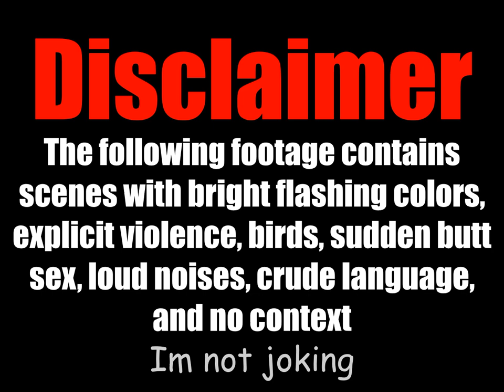The Greatest NPC Death In Videogame History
This is the part from the 2004 Russian FMV horror game called Metron(Метрон), where some random lady dies. Remember, kids, always look behind you when you are in a horror game or movie.